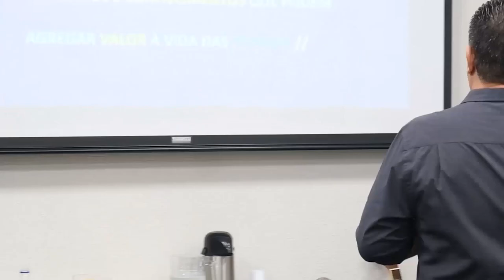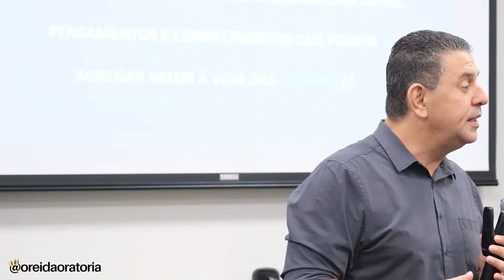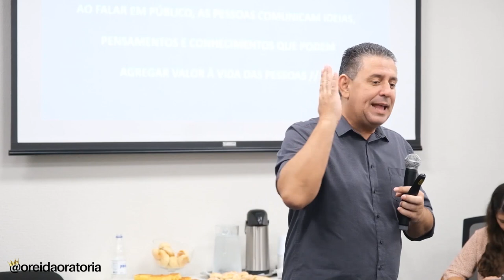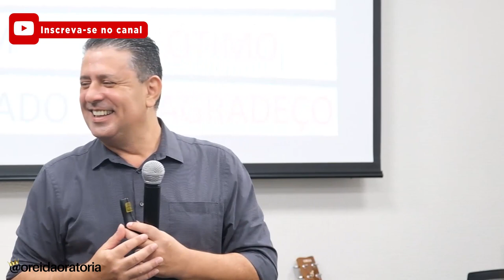8 dicas práticas de oratória. A oitava é a mais legal...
Trechos do treinamento presencial de oratória com Fernando Cunha. Você já me segue no Insta? Lá tem conteúdos gratuitos de oratória todos os dias. Procure por @oreidaoratoria

Entre no grupo silencioso para receber o acesso às aulas gratuitas semanais da Live das 11 - Oratória Club todos os domingos, ao vivo, às 11:00 da manhã

OUTRAS OPORTUNIDADES PRA VOCÊ TURBINAR A SUA ORATÓRIA

Programa de Mentoria Online de Oratória (individual e personalizada). São pacotes de 4 (quatro) ou 8 (oito) sessões semanais durante um período de dois meses. Tem também aulas avulsas. Carga horária total de 12 horas (90 minutos por sessão).

Tenha acesso imediato também às mais de 180 aulas do Clube da Oratória já disponíveis na plataforma. Clique aqui e saiba mais

Adquira o curso de oratória Destrave, Grave & Arrase. Mais de 50 aulas exclusivas - cerca de 10 horas de conteúdo com atividades práticas / acesso imediato ao conteúdo completo por um tempo indeterminado/vitalício / certificação de 10 horas após a conclusão e 7 dias de garantia. Curso 100% online. Além disso, tem alguns bônus exclusivos lá pra você. Entre aqui e adquira logo o curso completo

Agora, se o seu negócio é política, tem um curso que vai te ajudar a se comunicar melhor para ter melhores resultados nas eleições e na vida política. É o "Oratória na Política" - mais de 60 aulas em 8 módulos, incluindo media training - 10 horas de conteúdo exclusivo - 7 dias de garantia - acesso imediato e vitalício ao conteúdo completo. Curso 100% online. Entre aqui no link e dê esse voto de confiança em você

Livro digital da Fórmula da Comunicação Eficaz - O manual prático de comunicação dos grandes líderes - por apenas R$ 29,90

Minicurso de Oratória para Líderes com livro digital da Fórmula da Comunicação Eficaz - só R$ 97,00

Para contratação de palestras, treinamentos corporativos, aulas e mentorias particulares, presenciais e online, entre em contato com nossa equipe pelo WhatsApp ou pelo e-mail - acesse a página oficial